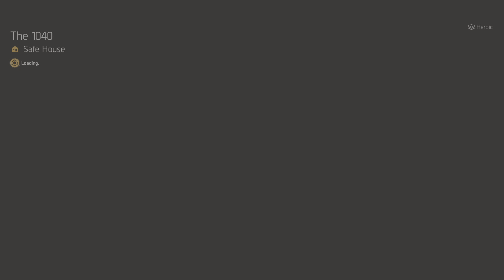Tom Clancy's The Division 2 Capitol building Legendary